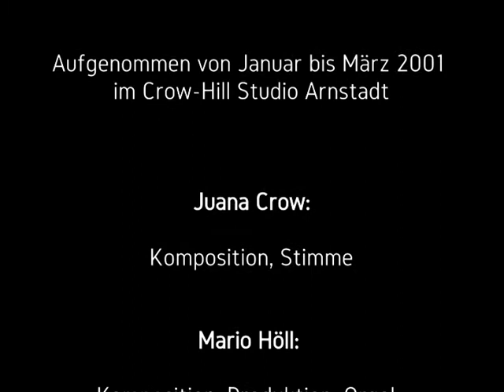Burning Faith „Gefilde des Lichts“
Gefilde des Lichts

Juana Crow:
Stimme, Komposition

Mario Höll:
Komposition, Orgel, Sequenzer, Vocoder,
Produktion, Remastering, Grafik,
Design & Re-Design, Videoproduktion

Mario Hassard:
Sequenzer, Kamera

Volkmar Heß:
Violine

André Dietrich:
Akustikgitarre

Lydia Sann:
Gesang

Aufgenommen & Gemischt: Crow-Hill Studio
Arnstadt / BF-Studio Dornheim von Januar bis März 2001

Mastering: Rajko Lienert

im Soundunlimited-Studio Erfurt